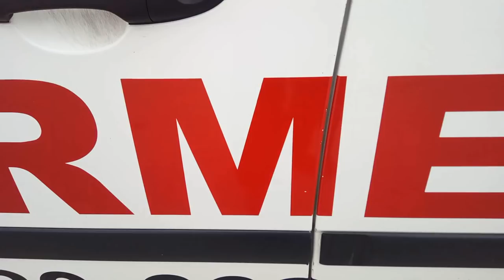Motorszállítás: bemutatja a MotorAngel. 1. rész: naked bike - Onroad.hu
Megtanulunk helyesen rögzíteni egy általános csupasz motort. Tipikus hibák és szakmai trükkök, amelyekben segít a MotorAngel.